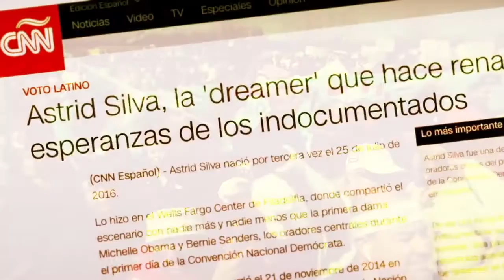Clinton presidential campaign 'Nevadense': First broadcast 11 October 2016